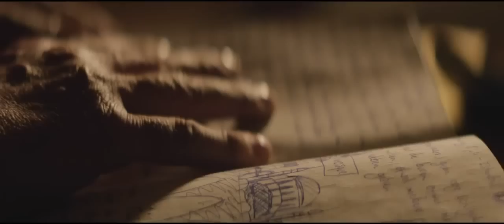82 dagen in April - Official trailer NL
Herman en Marie, een koppel vijftigers, komen aan in Istanbul om de rugzak van hun overleden zoon op te pikken. Wanneer ze door zijn spullen gaan, vinden ze een dagboek van hun zoons reis door Turkije. Herman besluit om het laatste spoor van hun zoon te volgen en sleept zijn vrouw mee naar een voor hen onbekend deel van de wereld in een poging om loutering te vinden.

Een film van Bart Van den Bempt
Productie door Serendipity Films
Co-productie door Circe Films (NL) & Mollywood en Stienette Bosklopper